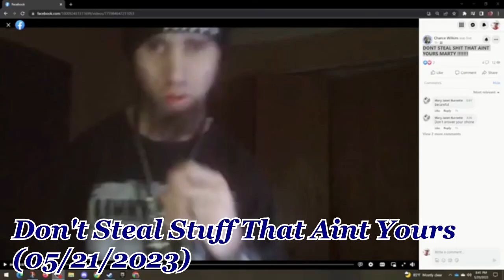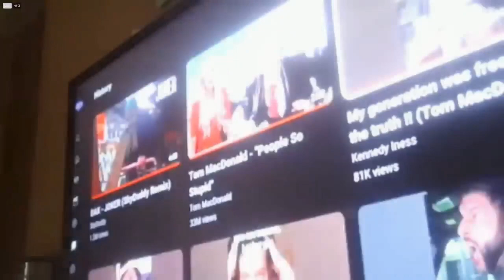Cyraxx Loves to Whine #8 (Uncut)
Cyraxx whining in some uncut videos from mid-late May 2023